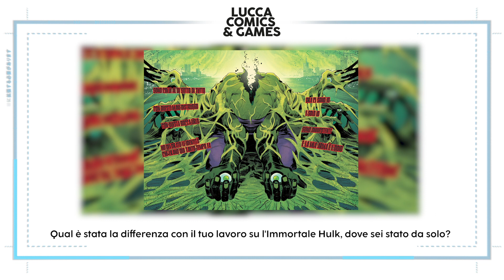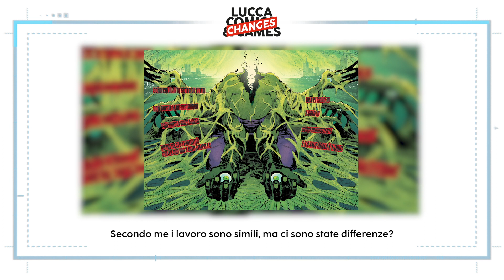Empyre: dietro le quinte dell’evento cosmico Marvel dell’anno! | Lucca Changes 2020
Kree vs. Skrull: una storia lunga migliaia di anni, che conduce al nuovo grande evento Marvel, Empyre. La ripercorriamo insieme agli autori dell’evento, Al Ewing e Valerio Schiti.

Vai sullo shop di Amazon per acquistare le novità legate all'evento:
"Empyre 236"
"Empyre 236 Edizione Variant"
"Empyre 237"